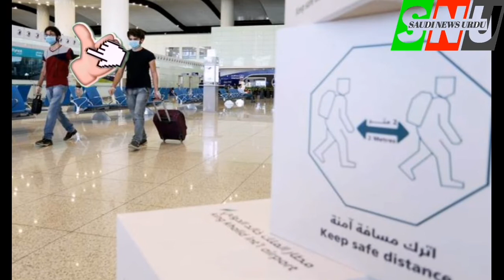bilal akbar mitting saudi civil aviation gaca saudi news now